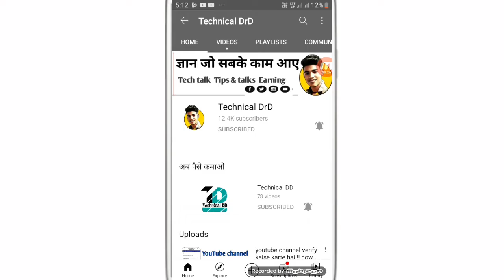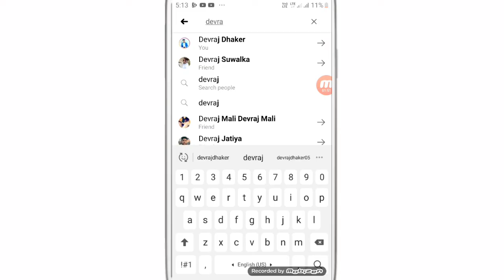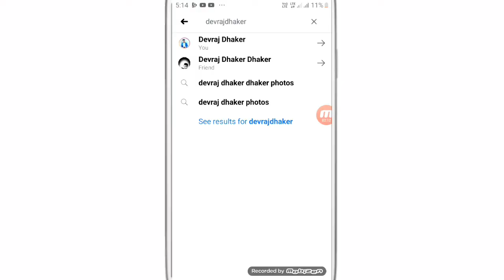Facebook par friend request kaise bheje // How to send friend request on facebook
WhatsApp channel Facebook par friend request kaise bheje // How to send friend request on facebook